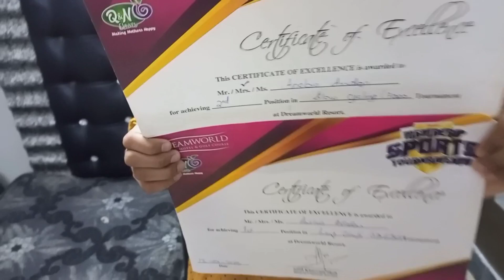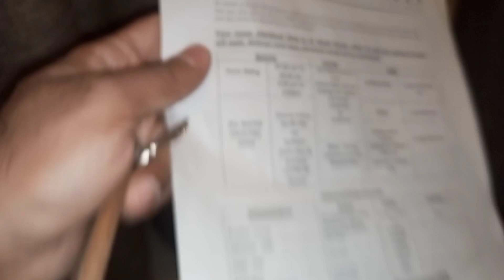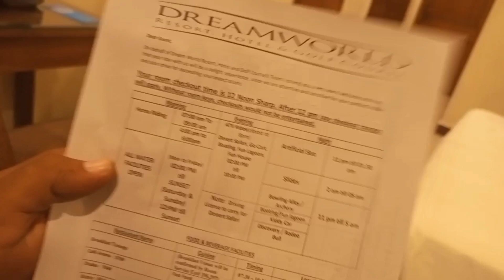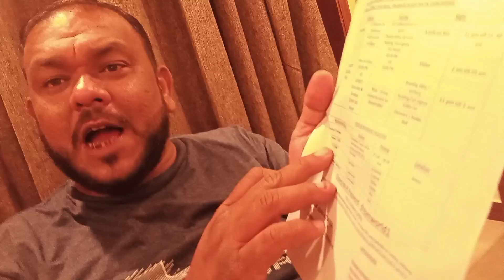Night stay at Dreamworld Resort | Karachi best Resort | Family fun